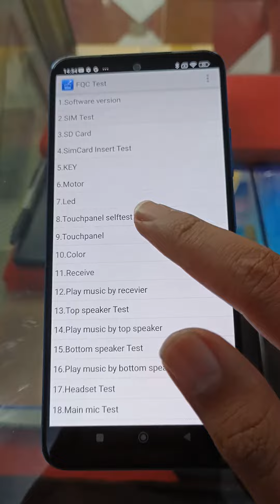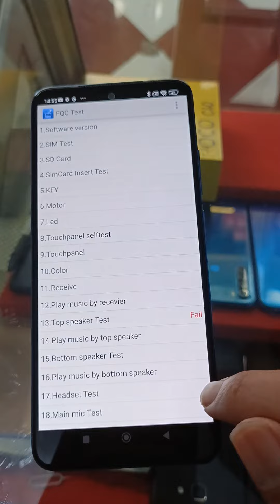Cara Cek Xiaomi Semua Type | Kode Rahasia Cek HP Xiaomi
Cara cek Hp Merk Xiaomi semua type !!
wajib kalian ketahui jika membeli hp bekas/ Second
gunakan cara ini untuk mengecek kenormalan HPnya

Disini saya cuma memberikan pengetahuan/ ilmu tentang PerHPan yang tujuannya untuk menghindari hal2 yang tidak diinginkan seperti : Ketipu / bahasa gaulnya Bakul hp ( Ketulup ). 🤣🤣🤣🤣🤣🤣🤣

JADILAH PEMBELI YANG PINTAR